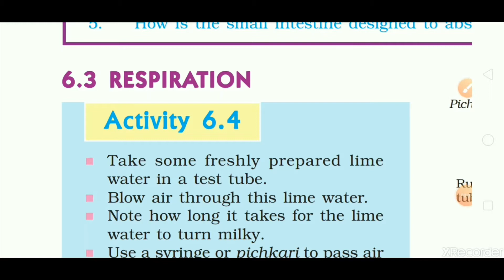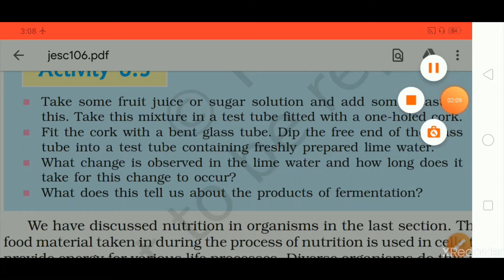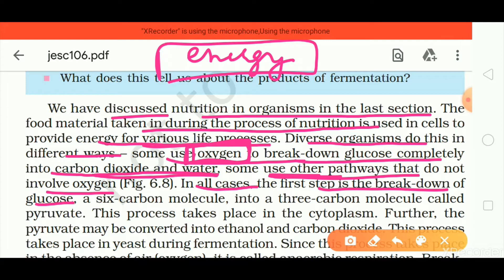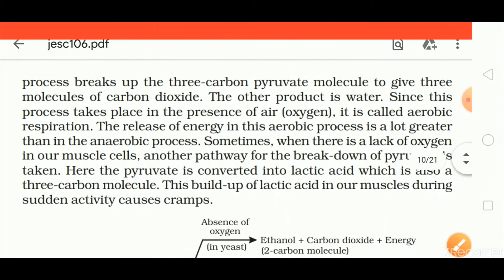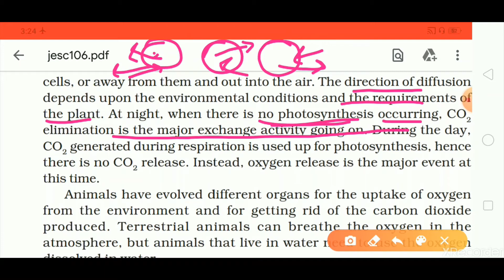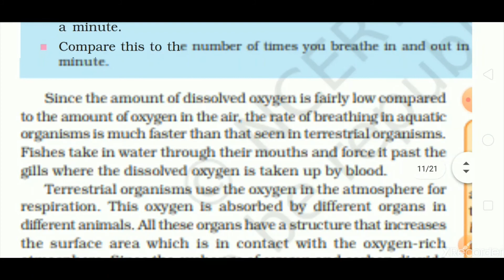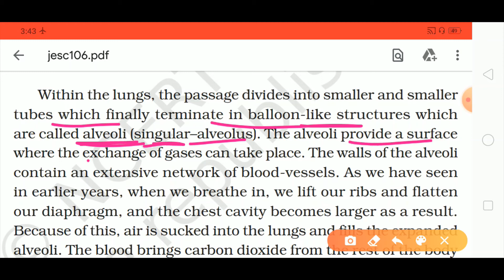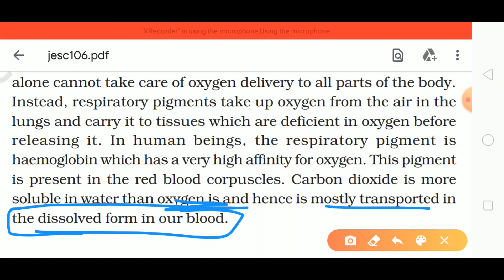Class 10 Life Process Part 5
Navneet Academy Aalay me Vidhyalay